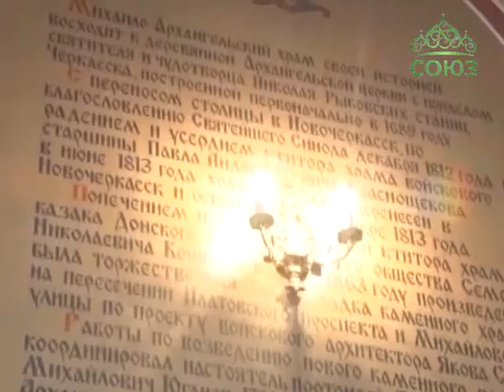Новочеркасский храм Архистратига Божия Михаила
Архангел Михаил — один из высших ангелов. Церковь почитает его, как защитника веры и борца против ересей и всякого зла. В день памяти Архистратига красивейший храм столицы Донского казачества отметил престольный праздник.